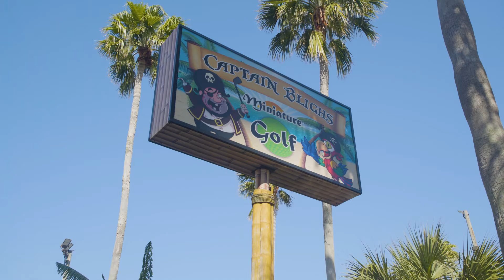Watch For Pedestrians - Safe Streets Pinellas